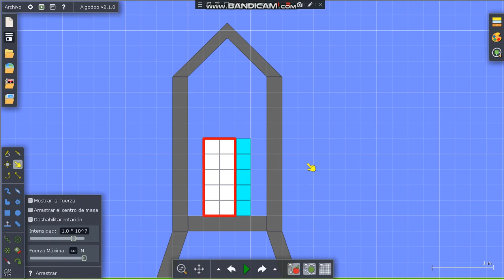15's Bloopers at doing a rocket launch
Look at my voice actors xD